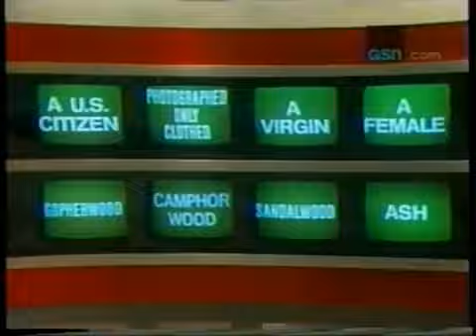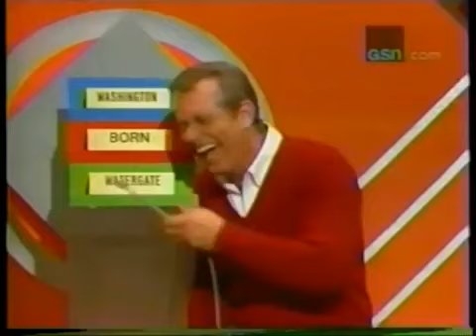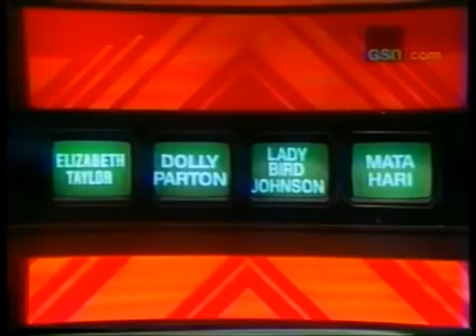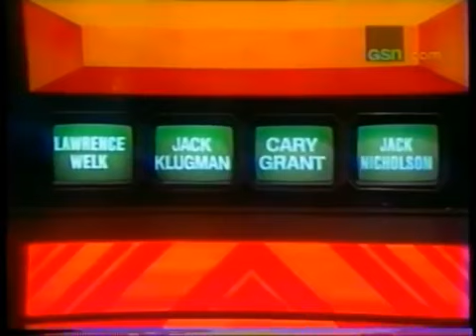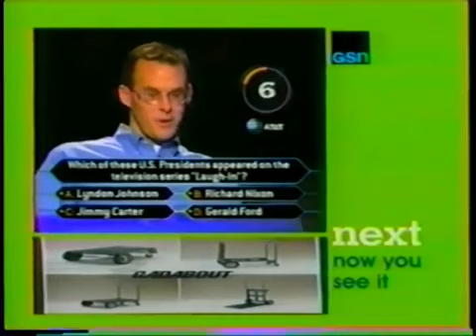Trivia Trap (November 23, 1984)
Continuing our ABC edition of the Summer Fun & Games, we have a November 1984 episode of Trivia Trap. The seniors (Gail, George and Lucille) return for the third day matching up against a new trio of juniors trying to test their trivia knowledge. Which group will be the first to qualify for the $10,000 bonus round?